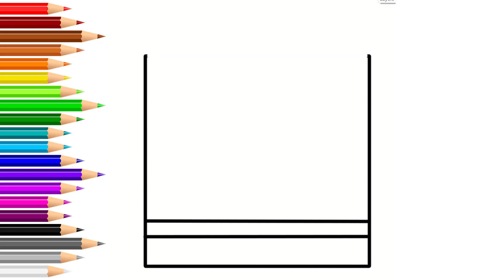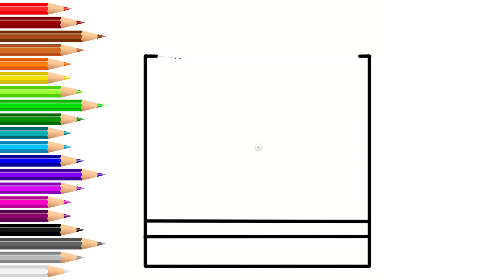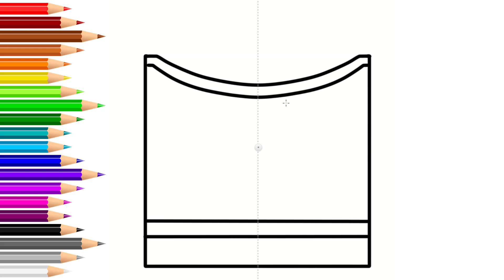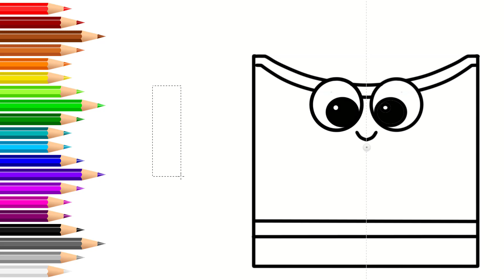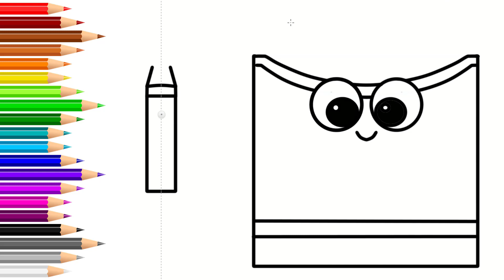How to draw a bouquet of colors easy drawing for beginners step by step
School entrance / how to draw a bouquet of colors/easy drawing for beginners / step by step